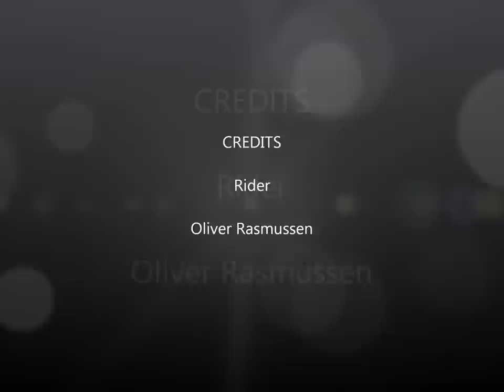Epic Mountain Biking In Ballarat, The Mine Field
My Track